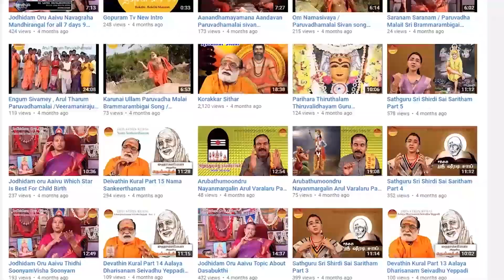எதிர்மறை எண்ணங்களை நீக்கும் ஸ்ரீ சித்த மங்கள ஸ்தோத்ரம் | Sri Siddamangala Stothram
எதிர்மறை எண்ணங்களை நீக்கும்
ஸ்ரீ சித்த மங்கள ஸ்தோத்ரம் | Sri Siddamangala Stothram

The  Siddha Mangala Stotra emphasises the greatness of Sree Paada Sree Vallabha as  an incarnation of Lord Dattatreya. Sreepaada vallabha born at Pithapur in Andhra Pradesh, in the 13th century. Sree Baapanaarya, the grandfather of Sreepaada Vallabha had seen Datta in Sreepaada vallabha.He praised Lord Dattatreya in the form of ‘Siddha Managala Stotra’.

There is a specific procedure for parayana of this stotra, for fulfilling a particular wish. This stotra has to be recited for 40 days, daily in the morning after holy bath, one has to Recite this stotra for 11 times and offer any fruit as naivedyam.On 40 th day one has do annadana (Donation of food) either at home or at temples or ashrams etc. Thursdays /Tuesdays are best days to start. The day Chitta nakshtram falls in a month is very auspicious for starting the parayana, as Sri Padavallabha is born on this nakshtram. The best prasadam to offer him anytime is Wheat rava halwa. It is his favourite. The most auspicious day is when chitta nakshtram falls on a Tuesday. The result of this stotra is unexplainable. By doing the Paarayana of this stotra, it gives the same result which is equal to performing Anaghaashtami Vratha, feeding one thousand brahmins.

Datta devotees, who are totally involved in prayer, will certainly get their wishes fulfilled, once they finish this parayana. Around the place, where this sthothra is recited, "Siddha Purushas" will be moving around in the "Sookshma Vayu mandala". It will be chanted only by the persons who have Datta’s grace and Lord Datta may give darshan to such devotees. This Divya stothram is introduced to the devotees of the world in the chapter 17 of SriPada SriVallabha Charitamrutam by Sri Namananda Swami to his disciples.